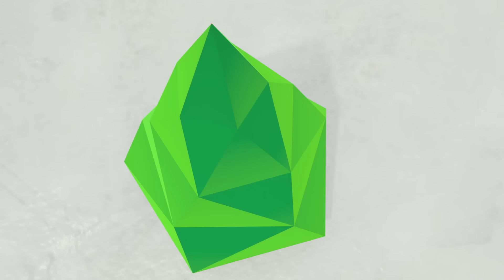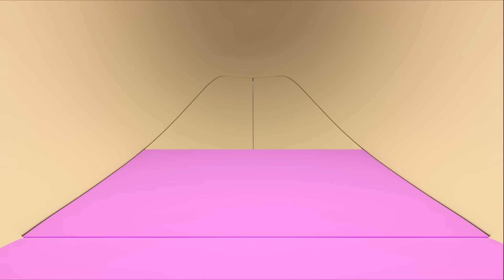NEW EPISODE! The best cartoon collection of Helper cars cartoon for kids. Learn animals for kids.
NEW EPISODE! Come watch the best cartoon collection of Helper cars cartoon for kids in English and learn animals for kids with us! Let's play with a cute puppy and a little kitten while watching our new cartoon compilation for kids.

00:00 - The brakes
06:22 - Celebrating New Year
11:46 - The ice cream truck needs help
16:26 - The jumping cars
21:12 - The retro car
26:18 - The quest
31:44 - The fruits
36:57 - The disorder at the repair shop
42:29 - The kitten needs help
46:54 - A playground for the puppy

Leo the Truck is the best friend of Helper Cars!